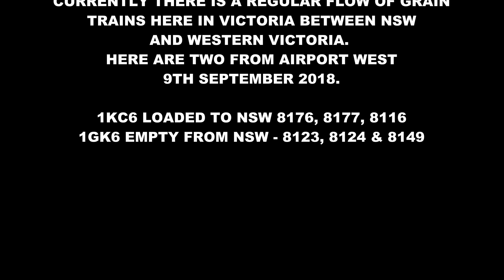4K 81 Class Diesel Locos leading Pacific National Grain Trains - Australian Trains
English - New South Wales in currently experiencing another drought. With very dry conditions and no grain being harvested, gain has to be sourced from other parts of Australia. Victoria is seeing regular grain trains from New South Wales through to Western Victoria loading grain and taking it back to NSW.

Here are two trains at Airport West -

1KC6 Loaded to NSW with Locomotives 8176, 8177, 8116
1GK6 Empty from NSW - with Locomotives 8123, 8124 & 8149
Filmed 9th August 2018 Airport West / Gowanbrae